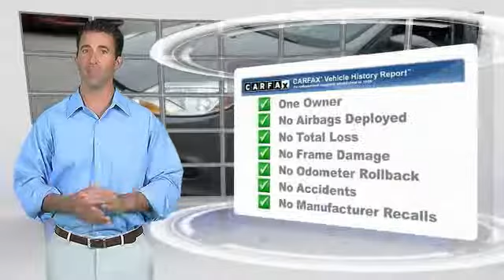2014 Ford Focus Louisville KY 6528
Oxmoor Ford
100 Oxmoor Lane

FORD CERTIFIED!!, CLEAN CARFAX, ONE OWNER, and ALLOY WHEELS. Welcome to Oxmoor Ford Lincoln Mercury! Best color! brbrImagine yourself behind the wheel of this good-looking 2014 Ford Focus. Motor Trend Ultimate Guide credits the Focus with plenty of flash. Ford Certified Pre-Owned means you not only get the reassurance of a 12Mo/12,000Mile Comprehensive Warranty, but also up to a 7-Year/100,000-Mile Powertrain Limited Warranty, a 172-point inspection/reconditioning, 24/7 roadside assistance, trip-interruption services, rental car benefits, and a complete CARFAX vehicle history report. Masterful ride and handling attributes. brbrThank you for visiting Oxmoor Ford -- Louisville's volume leader.